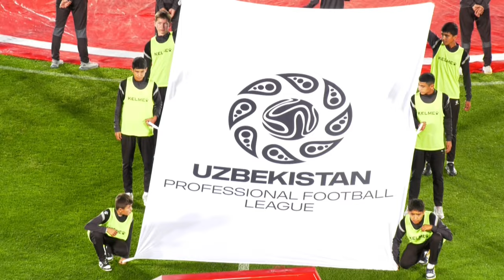Superleague 2023. MD-23. NASAF - METALLURG 2:0 HIGHLIGHTS